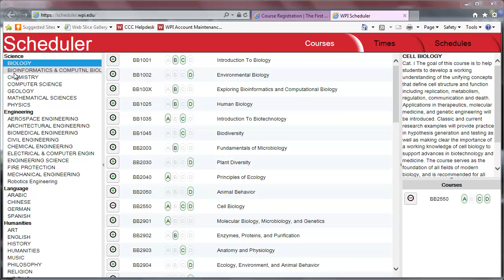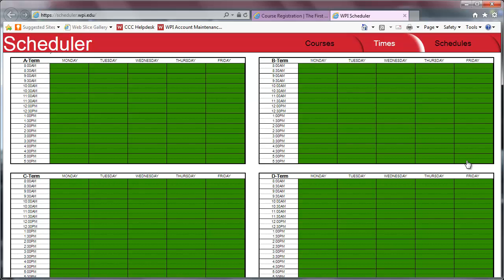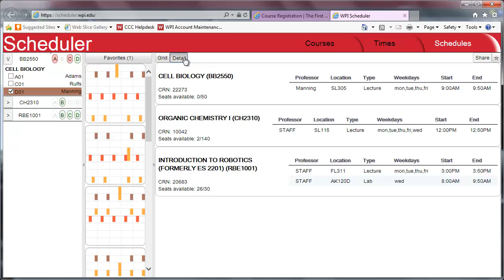How to Use WPI Scheduler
This video is best viewed in HD.